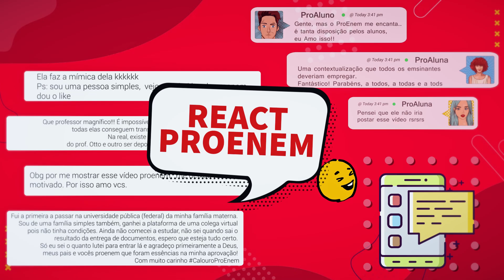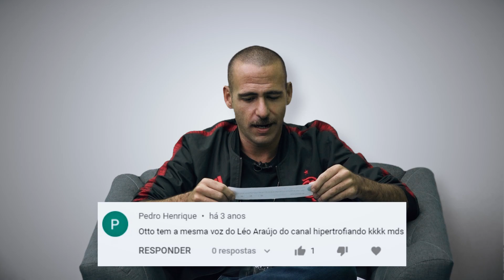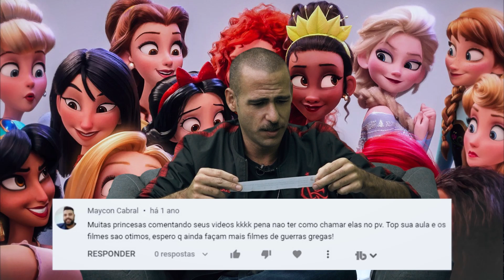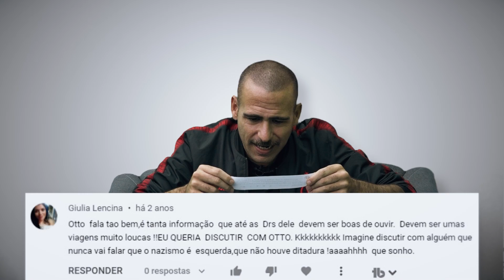REACT PROENEM: Otto Barreto reagindo aos comentários dos alunos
A produção separou alguns comentários bem interessantes e o Ottoflix gravou um vídeo reagindo aos comentários de vocês!